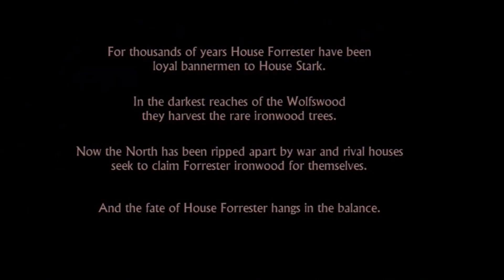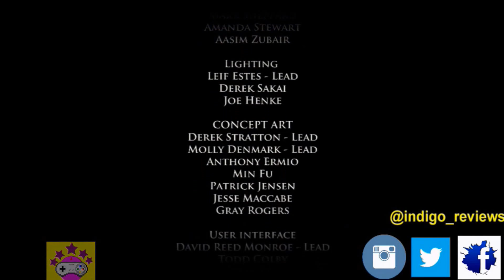Vegeta Moments Episode 1 |Vegeta Of Thrones let's play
Hey guys! Today's vid is the "Vegeta moments"  from the first episode of Telltale's Game of Thrones. Check it out!

 Want to have a game review for your video as well? Or network on collabs?